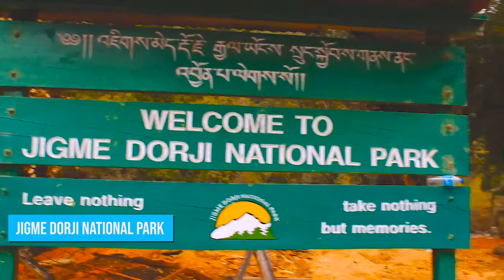Bhutan Travel Guide: 11 Places to Visit in Bhutan (& Best Things to Do)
How to find cheap flights and travel more // This Bhutan travel guide shares the best places to visit in Bhutan and things to do.

Embark on a captivating journey through the mystical kingdom of Bhutan as we unveil the top places to visit in this enchanting Himalayan paradise. This immersive video will take you on a virtual tour of Bhutan's awe-inspiring landscapes, ancient monasteries, and vibrant cultural heritage.

Discover the breathtaking beauty of Bhutan's natural landscapes. Explore the stunning valleys of Paro and Punakha, surrounded by towering mountains and lush greenery. Marvel at the crystal-clear waters of the Mo Chhu and Pho Chhu rivers as they flow through picturesque valleys. Take in the panoramic views from the famous Dochula Pass, where you can witness the majestic Himalayan peaks on a clear day.

Immerse yourself in Bhutan's rich spiritual heritage. Visit the iconic Taktsang Monastery, also known as the Tiger's Nest, perched dramatically on a cliffside. Explore the ancient monasteries of Punakha Dzong and Tashichho Dzong, which are not only religious centers but also architectural marvels. Witness the sacred rituals and vibrant festivals that showcase Bhutan's deep-rooted Buddhist traditions.

Experience the warmth and hospitality of the Bhutanese people. Visit the capital city of Thimphu, where modernity blends seamlessly with traditional Bhutanese culture. Explore the bustling streets, vibrant markets, and unique handicraft stores. Discover Bhutan's cultural heritage at the Folk Heritage Museum and the National Textile Museum.

Indulge in Bhutanese cuisine and savor the flavors of traditional dishes like ema datshi (chili and cheese), momo (dumplings), and red rice. Immerse yourself in the vibrant colors of Bhutan's festivals, such as the Paro Tshechu and Thimphu Tshechu, where you can witness masked dances, music performances, and religious rituals.

Join us as we uncover the hidden gems and must-visit attractions of Bhutan, the Land of the Thunder Dragon. Let us transport you to a world of awe-inspiring landscapes, ancient traditions, and unforgettable experiences.

Get ready to be captivated by the allure of Bhutan in this immersive video experience. So, pack your bags, and let the adventure begin in this remarkable kingdom where happiness is prioritized, and the spiritual and natural beauty will leave you in awe.

Keep watching to see the top things to do in Bhutan, top attractions in Bhutan, places to visit in the Bhutan and Asia travel guides.

Inspired by Bhutan Tour Plan and Itinerary | Things to do in Bhutan | Places to Visit in Bhutan | Travel guide

Inspired by Trekking & Things to do in Bhutan (Documentary in 4k)

Inspired by 15 Things To Do In Bhutan | Bhutan Travel Guide

Inspired by 15 Top Tourist Places in Bhutan - 2020

Inspired by Solo in Paro Bhutan | Tiger's Nest visit | Bhutan Travel Guide | Bhutan Series Ep 1 | Tanya Khanijow

Also check out: Bangladesh Travel Guide: 11 Places to Visit in Bangladesh (& Best Things to Do)

Also check out: Uzbekistan Travel: 11 BEAUTIFUL Places to Visit in Uzbekistan (& Best Things to Do)

Also check out: Tajikistan Travel: 11 SURREAL Places to Visit in Tajikistan (& Best Things to Do)